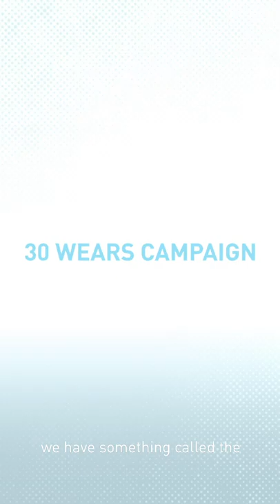Should I worry about… fast fashion?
Fast fashion is the rapid production of low-quality garments and it is consuming vast amounts of the Earth's natural resources. These clothes are plentiful and very cheap: on the high street, some T-shirts can sell for as little as $2.  Should you worry?